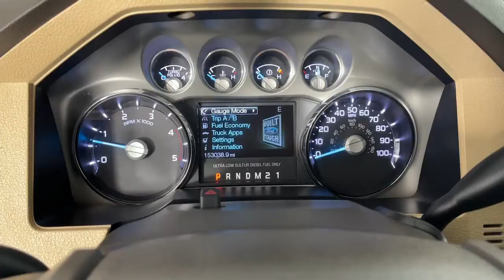2012 Ford Super_Duty_F-250_SRW Denver, Arvada, Lakewood, Bloomfield, Thorton DP9396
Black Used 2012 Ford Super_Duty_F-250_SRW available in 7887 West Tufts Avenue, Denver, Colorado at Phil Long Ford of Denver. Servicing the Denver, Arvada, Lakewood, Bloomfield, Thorton, CO area.
2012 Ford Super_Duty_F-250_SRW 4x4 CREW - Stock#: DP9396 - VIN#: 1FT7W2BT6CEB98588

Phil Long Ford of Denver
7887 West Tufts Avenue

NAV Heated Leather Seats Sunroof Tow Hitch 4x4 Bluetooth Turbo Alloy Wheels 3.55 AXLE RATIO W/ELECTRONIC LOCKING.. NAVIGATION SYSTEM W/HD RADIO ADOBE PREMIUM LEATHER 40/CONSOLE/40.. CHROME PKG TORQSHIFT 6-SPEED AUTOMATIC TRANSMISS... 6.7L 32-VALVE PWR STROKE V8 TURBO DIE... LARIAT ULTIMATE PKG CLICK ME!KEY FEATURES INCLUDE4x4 Bluetooth Aluminum Wheels Dual Zone A/C Smart Phone Integration Privacy Glass Keyless Entry Child Safety Locks Steering Wheel Controls.OPTION PACKAGES6.7L 32-VALVE PWR STROKE V8 TURBO DIESEL ENGINE 750 CCA 78-AH dual batteries intelligent oil life minder 14K trailer hitch receiver w/2.5 trailer hitch & 2 sleeve reducer LARIAT ULTIMATE PKG pwr sliding moonroof pwr heated/cooled front seats w/easy entry/exit memory feature PowerScope trailer tow mirrors w/memory remote start system pwr adjustable pedals w/memory navigation system w/satellite radio rear view camera tailgate step NAVIGATION SYSTEM W/HD RADIO: AM/FM stereo w/CD/MP3 player USB port in-dash touch screen voice-activated controls SIRIUS Travel Link capability digital clock (8) speakers subwoofer CHROME PKG 18 chrome clad wheels bright metallic exhaust tip chrome tow hooks unique chrome mirror caps chrome pickup bed tie-down hooks 6 angular chrome step bars 3.55 AXLE RATIO W/ELECTRONIC LOCKING REAR AXLE UNIVERSAL GARAGE DOOR OPENER ADOBE PREMIUM LEATHER 40/CONSOLE/40 FRONT SEATS: (2) aux pwr outlets in console (5) LT275/65R18E ALL-SEASON BSW TIRES (STD) TORQSHIFT 6-SPEED AUTOMATIC TRANSMISSION W/TOW/HAUL MODE. Ford Lariat with Tuxedo Black exterior and Adobe interior features a 8 Cylinder Engine with 400 HP at 2800 RPM*.New Vehicle pricing may not include any upfits or aftermarket items. Please call dealer to verify these costs. Pricing analysis performed on 3/10/2022. Horsepower calculations based on trim engine configuration. Please confirm the accuracy of the included equipment by calling us prior to purchase.Offer is valid through 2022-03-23.